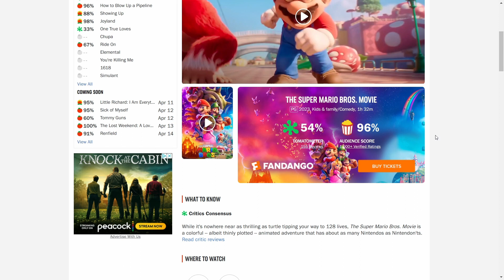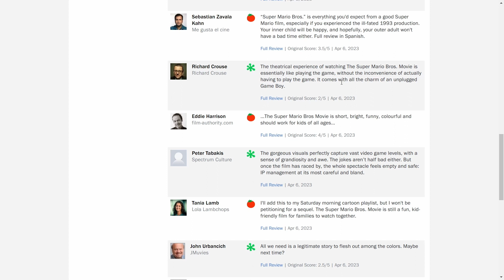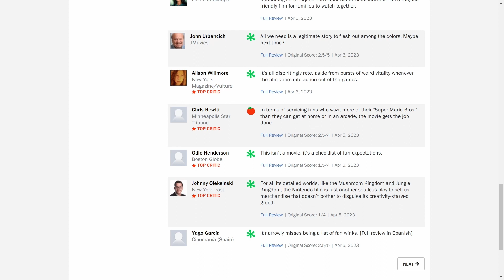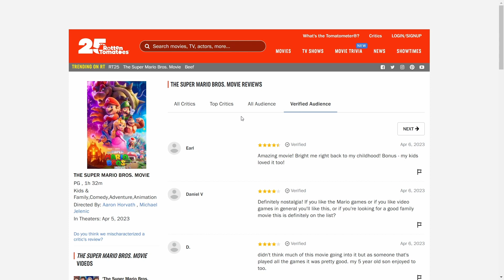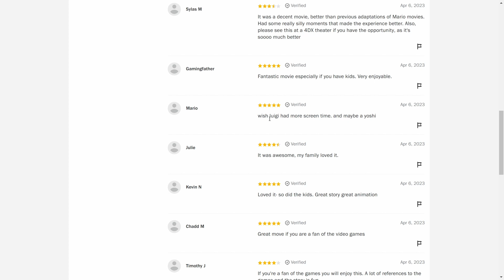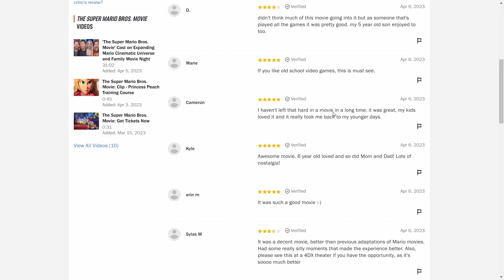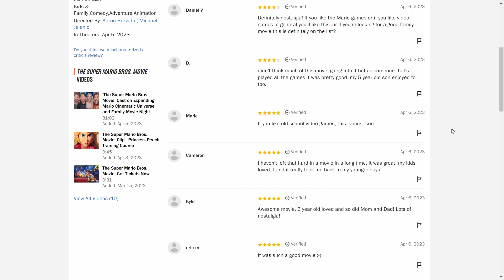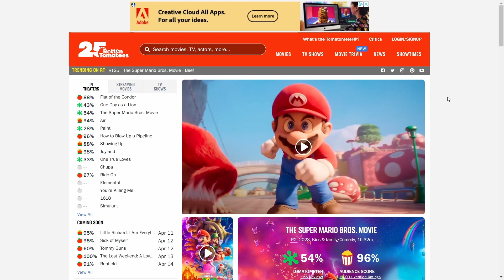Mario Movie... Is ROTTEN?! Critics HATE it because of Fanservice!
The fans have spoken... now the critics are coming out of the woodwork to give their opinions of the Mario Movie.

The division between what the fans think of the film, and what the critics think is substantial. Many critics think the film has too much fanservice and not enough story.

Clearly these critics aren't Mario Fans...